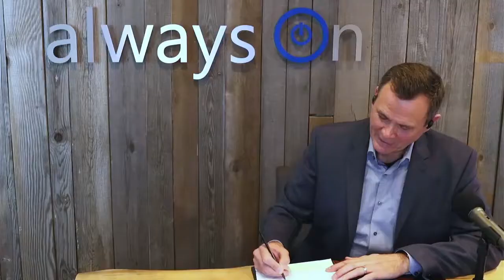Episode 19: The Why and How of Video Marketing for Advisors 2.0 with Laura Garfield & Sharon Gottula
Always On with Duncan MacPherson Podcast

The Why and How of Video Marketing for Advisors 2.0 with Laura Garfield & Sharon Gottula (Ep. 19)

Advisors have been using conventional tools for content marketing like blogs and whitepapers for years. But have you ever considered video marketing?

Videos can help you with client acquisition, establishing credibility, branding, and much more!

In this episode, Duncan MacPherson speaks with Laura Garfield and Sharon Gottula, co-founders of Idea Decanter. They explore the power of video marketing in financial services and how it can fast-track your business growth.

Laura and Sharon discuss:
● Ways to enhance your client experience using videos
● Tips for effectively conveying your core message to ideal prospects
● How Idea Decanter makes video marketing easy (even if it’s your first video!)
● How to add tremendous value to your business with video intellectual property
● And More!

About Our Guests:

Laura Garfield started her career in broadcast journalism learning how to ask the right questions to get to the heart of the story. Her experience, from small-market TV in Hastings, NE, all the way up through positions at CBS News in New York and then CNN in Atlanta, gives her a unique perspective on digital storytelling. In 2014, she co-founded Idea Decanter to help growth-minded financial service professionals leverage digital content to take control of their own brand.

Sharon Gottula spent 20 years as a commercial photographer, focusing her talent on everything from portraiture to architecture and food for national and international publications, such as  Newsweek, Men’s Fitness and Prevention Magazine. When she co-founded Idea Decanter, she began helping clients in the wealth sector breathe new life into their marketing strategies with video. Sharon specializes in finding visual ways to explain complex concepts and telling your story in 2 minutes or less.

This podcast is powered by ProudMouth, the influence accelerators. If you're like me, and you want to spend more time educating people and less time selling. ProudMouth helps turn main street experts like you into trusted mainstream authorities. They will help you amplify your influence over a growing audience of magnetically attracted fans. to learn more.

The information covered and posted represents the views and opinions of the hosts and/or guests and does not necessarily represent the views or opinions of Pareto Systems.  The content has been made available for informational and educational purposes only.